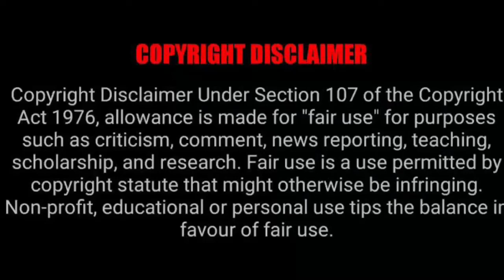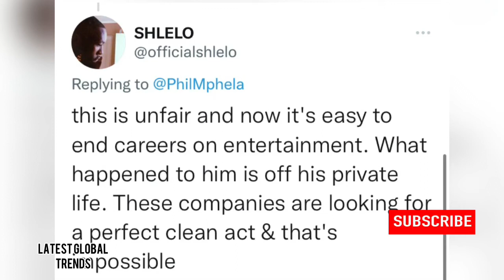Metro Fm fires MoG ...statement released 💔